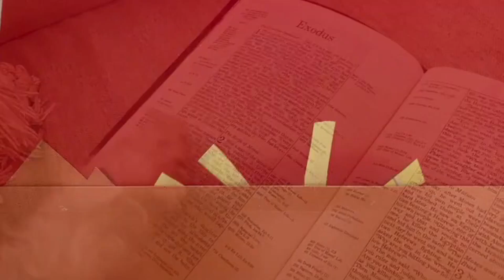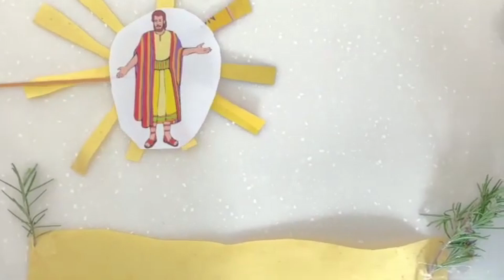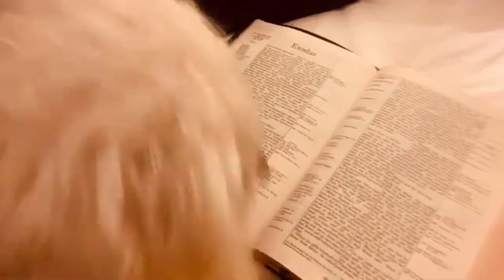Kids Church- August 1, 2021 Sydney Church of Christ